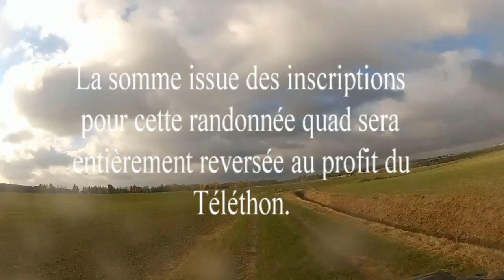reco rando telethon 2013